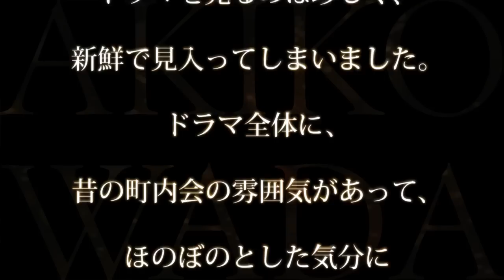和田アキ子／晴レルヤ （ドラマ『三匹のおっさん2』主題歌）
和田アキ子「晴レルヤ」
テレビ東京系ドラマ『三匹のおっさん2』主題歌

振付：パパイヤ鈴木

【収録曲】
1. 晴レルヤ
2. 春夏秋冬
3. 晴レルヤ -オリジナルカラオケ-

2015年4月24日スタート（初回15分拡大）
毎週金曜日19時58分～20時54分
出演：北大路欣也、泉谷しげる、志賀廣太郎 ほか